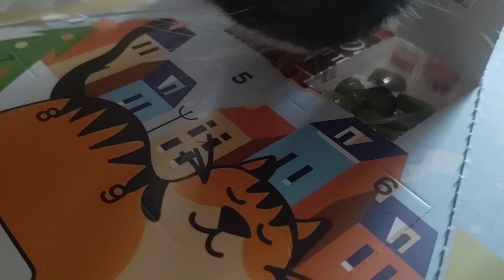well, it is their Christmas gift.. part 2